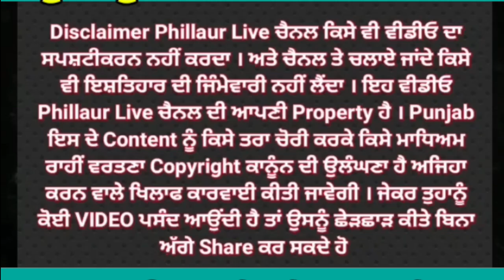ਰਾਤ ਕੱਟ ਕੇ ਆਈ ਧੀ ਨੂੰ ਧੂਈ ਧੂਹ ਕੇ ਮਾਰਨ ਵਾਲਾ ਬਾਪ ਆਇਆ ਕੈਮਰੇ ਸਾਹਮਣੇ ਦੱਸਿਆ ਕਿਓਂ ਕੀਤਾ ਅਜਿਹਾ !